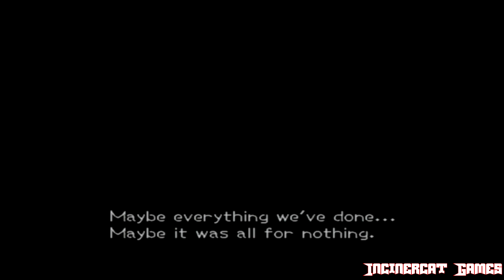Kingdom Hearts 2 Walkthrough (PS2) (No Commentary) Part 31: Hollow Bastion